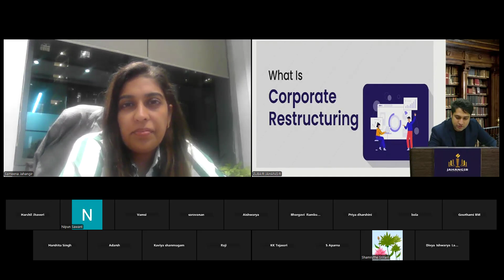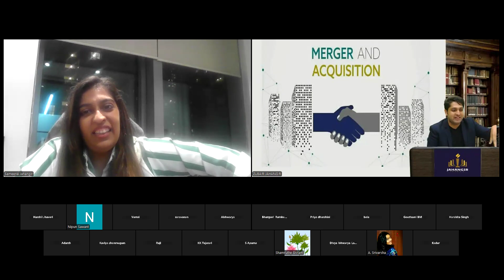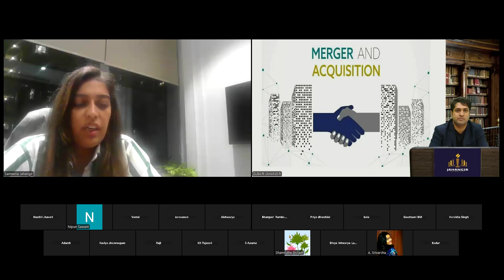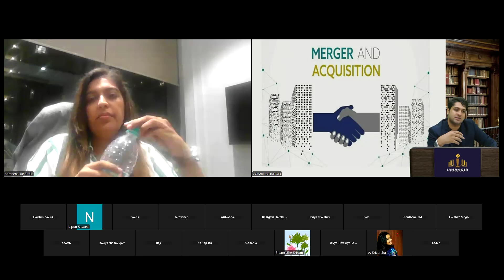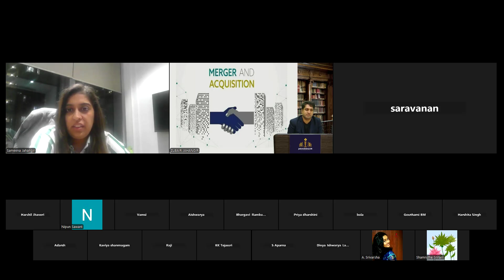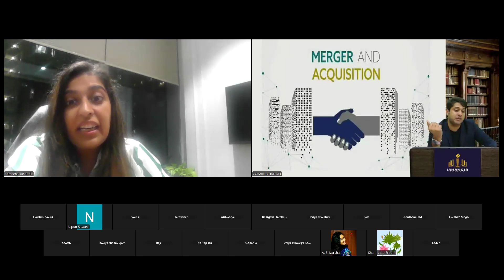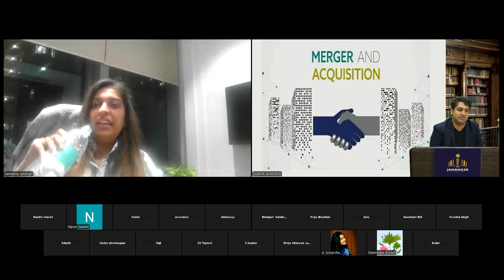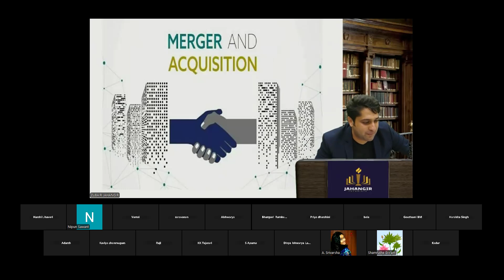CS Sameena Jahangir 🎯 M&A Lawyer Sharing Valuable Insights 💼 | What Does a CS Do in M&A? 🔍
CS Sameena Jahangir 🎯 M&A Lawyer Sharing Valuable Insights 💼 | What Does a CS Do in M&A? 🔍 | In CS Professional New Syllabus in English Batch

Our mission is to offer comprehensive Company Secretary coaching in English. We noticed a lack of English-language CS coaching options, and we're here to bridge that gap, especially for those in South India who may not be familiar with Hindi.
Join us on this educational journey! 📖🎓 CompanySecretary EnglishCoaching CSinEnglish CSinenglish SouthIndiaEducation 🌟

Jahangir Tutorials – Exclusively for Company Secretary Course

What’s App Group :
CS EET –

🔥 Biggest Discount of the Year for CS Executive Courses! ⏳

Click on the link for the course you want to study and enroll yourself before the offer ends:

Hurry up and secure your spot today! 🎓✨